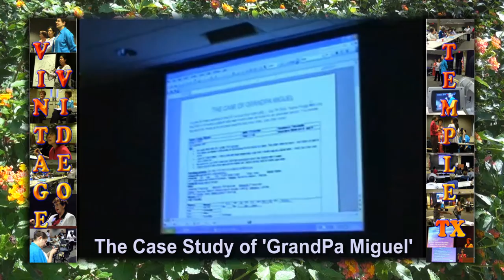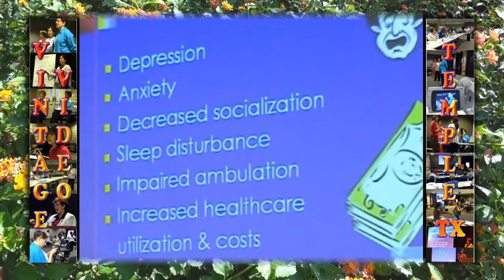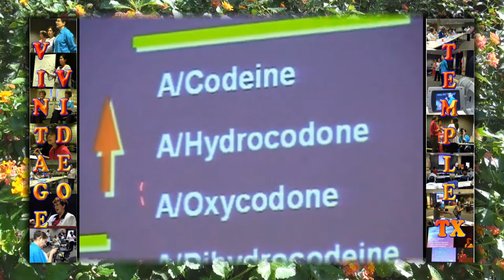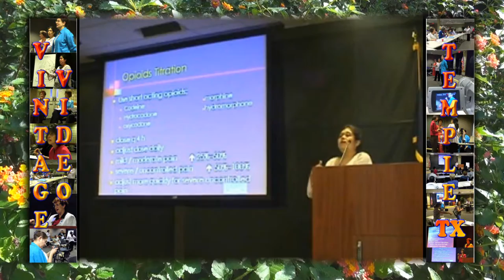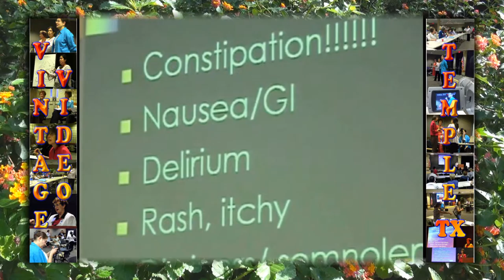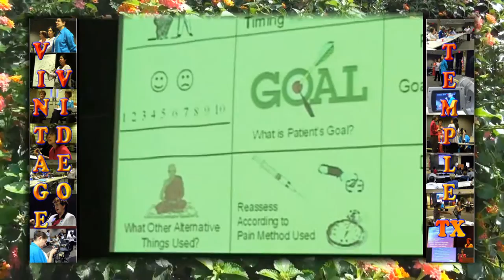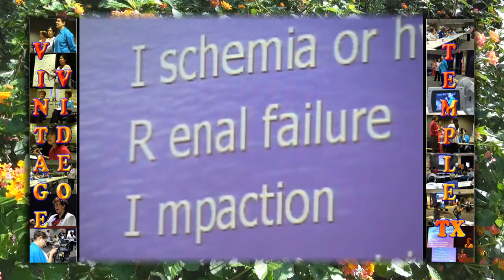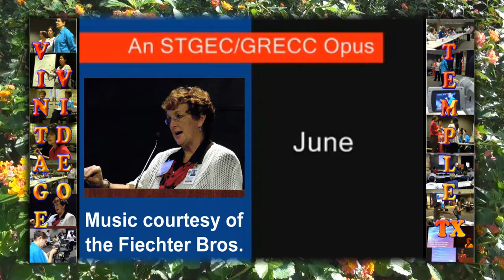STGEC: PalCare RoadShow-Temple | Grandpa Miguel (2007)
2007 UTHSCSA/STGEC and STVHCS-ALMD/GRECC "Palliative Care Road Show" Rural Geri-Care Educational Symposium (Temple, Texas IV of V): Didactic ~ "Case Study: GrandPa Miguel" (With associated talks on pain and dementia management).  Intro by Sandra Sanchez-Reilly {MD} for talks by Denise Miner-Williams {PhD} and Nancy Carter {RN} | Gerontologists, Professors and Caregivers from San Antonio, TX, USA.
Full-day community caregiver conference inside the Central Texas VA HealthCare System's Olin E. Teague Veteran's Medical Center.
Under-served Temple was the first of three stops on our summer long training tour.
Focus is on the aging veteran. | June 5, 2007 (Tuesday).
This talk is in English. Feel free to turn on YT's closed captioning [CC] feature when available.
Made for you by the South Texas Geriatric Education Center (STGEC).
Originally on DVD | Converted to YT format and uploaded in Summer of 2016.
Only for MedEd training use per federal grant funding the GECs.
For more information on securing geriatric education videos on topics ranging from dementia and pharmacy to caregiving and diabetes, simply surf this continuing education channel further.
Information can and will change over time's shuffling gait so always consult your own medico-legal-spiritual providers for hot new info.

Setting: You are an intern working in the ER on your first night shift. 'Nurse Peggy' tells you that EMS is bringing an aging patient who was found down (possible fall) at home for an unknown period. You review the electronic medical record and clinic note. The patient is brought in on a stretcher.  'Grandpa Miguel' is moaning and keeps asking for 'Mary'. The clerk at the front desk calls saying there’s a lady named Mary who claims to be his girlfriend, can she come back?
You briefly meet with Mary and now know that Mr. Miguel fell in the shower and could not get up for 2 days. Mary had found him on the floor, and called EMS.
On  exam, Mr. Miguel was confused, and oriented only to his name.  Vitals were:  T: 102  BP:  80/50  HR: 120  RR: 24.  His lips are dry and, he is moaning and reaching for his leg. He seems to be in pain, but he is unable to answer further questions.
A large ecchymosis was noted on his L.  flank, and his L.  leg was shorter than the R.   X -Rays showed a L.  hip fracture.
After you assessed his pain and decided on an adequate pain management regimen, the patient seems slightly improved.
He is admitted to the Orthopedic team and a medicine consult was obtained to “clear him” for surgery. Anti-hypertensives were ordered, and he underwent hip surgery the next day.  During the surgery, the patient was found to have bone lesions suggestive of metastatic cancer. Otherwise the surgery was uneventful.  On Post-op day # 1 Mr. Miguel was very agitated with incoherent speech.  Restraints were ordered and a Geriatrics and Palliative Care consult was requested.  In the meantime the medical time is pursuing a differential diagnosis for malignancy.
As a palliative care healthcare practitioner, you review the patient’s chart and note his orders say “HOLD ALL PAIN MEDICINES DUE TO CONFUSION.”  On physical exam, you note that Mr. Miguel is short of breath Pulse ox 82%is restrained, has a NG tube and Foley catheter in place. Patient has respiratory rate of 30.  He is restless and agitated, and unable to state his name.  His seems to be declining and his family is on the way in.  See this video to find out what then transpired.

(The views, opinions, or conclusions expressed in this video are not given nor endorsed by any city, county, state or federal institution or authority--profit or non-profit.)